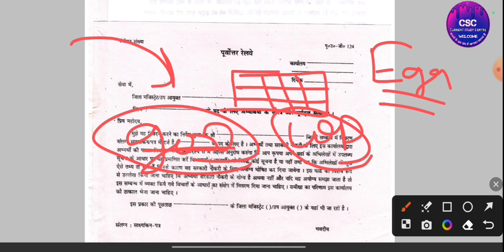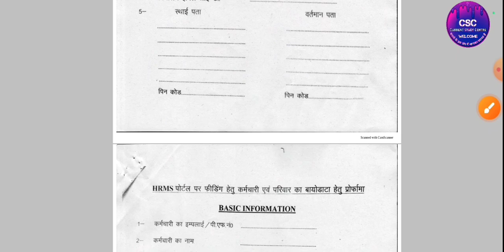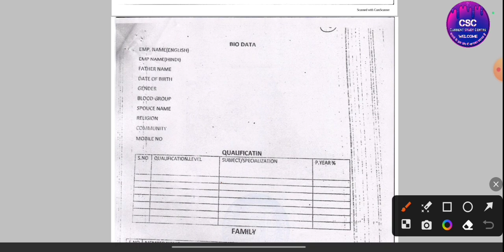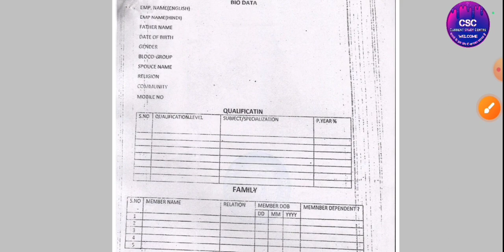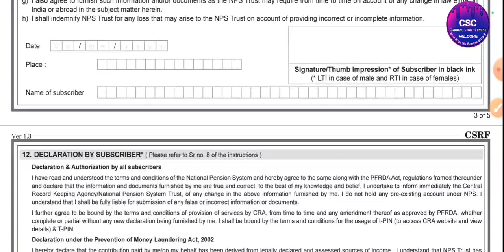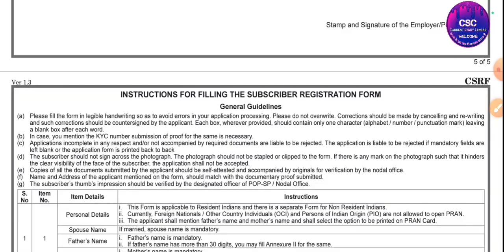आ गया Joining Later 😀| RRC Group D Joining Later के साथ क्या क्या भेजे गए railway के तरफ से